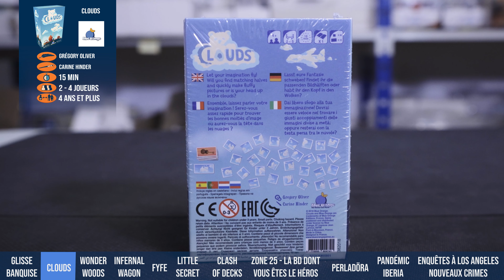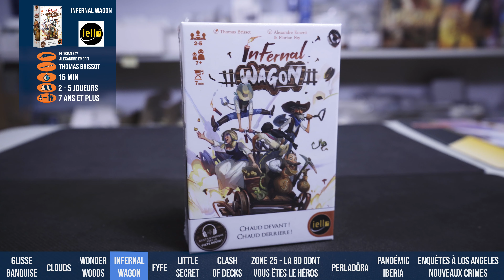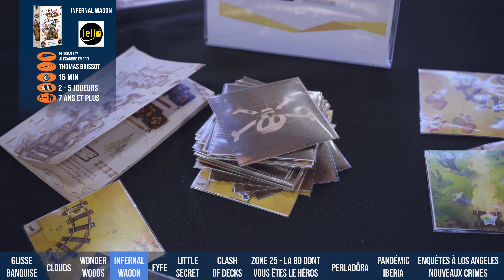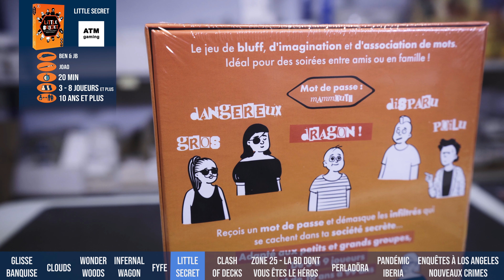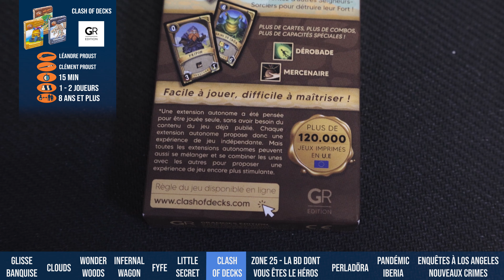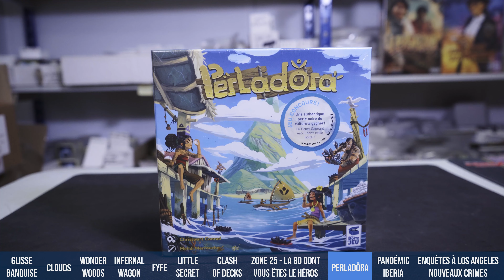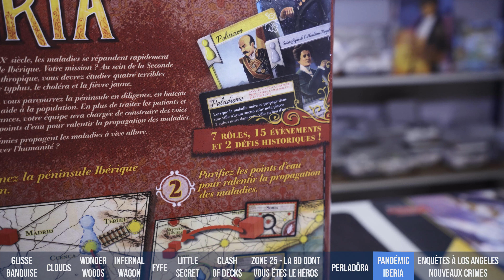PARKAGE - L'Hebdo des Arrivages S2 - EP.26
Intro : (0:00)

Clash of Decks - Félonie / Clash of Decks - Set d'initiation / Clash of Decks - Submersion chez Grammes Edition : (4:43)

Zone 25 - La BD dont vous êtes le héros chez Makaka Editions : (5:35)

Enquêtes à Los Angeles - Nouveaux Crimes chez La Boite de Jeu : (7:32)

Conclusion : (8:03)

C'est déjà la fin de cet épisode ! N'hésitez pas à réagir en commentaire nous saurons vous répondre ! Si vous appréciez ce contenu n'oubliez pas de nous suivre si ce n'est pas déjà fait pour retrouver toujours plus de nouvelles vidéos !